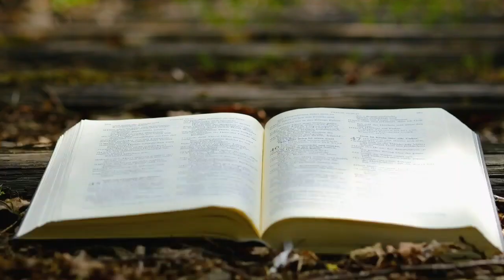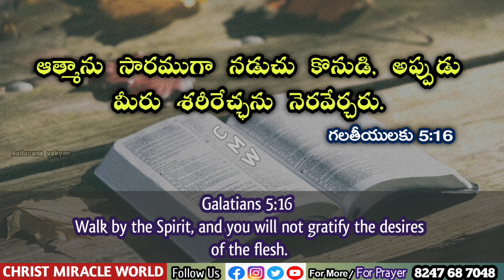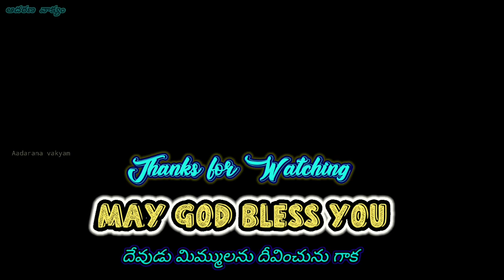𝐓𝐨𝐝𝐚𝐲'𝐬 𝐏𝐫𝐨𝐦𝐢𝐬𝐞 | 𝐖𝐨𝐫𝐝 𝐨𝐟 𝐆𝐨𝐝 07/04/2022 Eroju Devuni vagdanam/Bible daily promise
Bible Devotion

గలతీయులకు 5:16
ఆత్మానుసారముగా నడుచు కొనుడి, అప్పుడు మీరు శరీరేచ్ఛను నెరవేర్చరు

Galatians 5:16
walk by the Spirit, and you will not gratify the desires of the flesh.

Aadarana vakyamu.
ఈ ఆదరణ వాక్యము ద్వారా ఆదరించబడుతున్నారని బలపరుచబడుతున్నారని  నమ్ముతున్నాము.
🔴 Offerings 🔴
Google pay/Phone pay